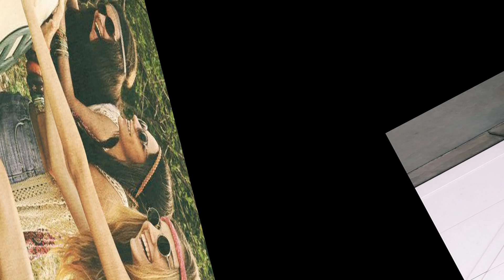Darling, you belong to me van Rock of ages